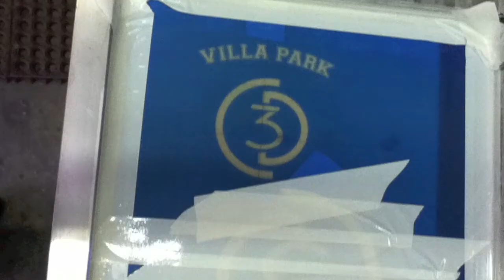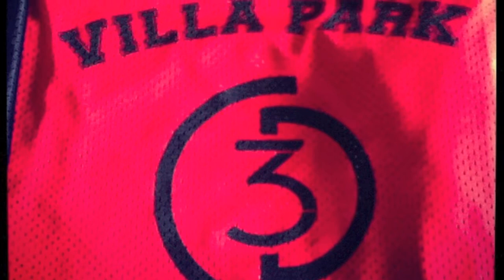C3RTIFI3D Jerseys - A Silk Screen Apparel Production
Our production of C3RTIFI3D's Jerseys. We begin the process with an image and then we transfer that image to screens. We are here for all your apparel needs, spanning from T-shirts, Hoodies, and so much more.